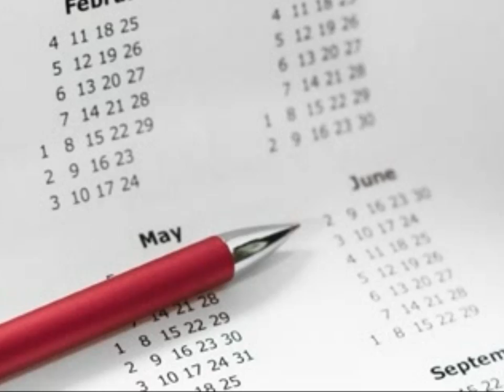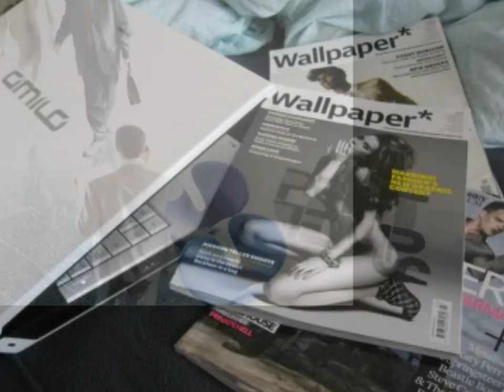Twice - Ambisjoner - Ålesund 1981